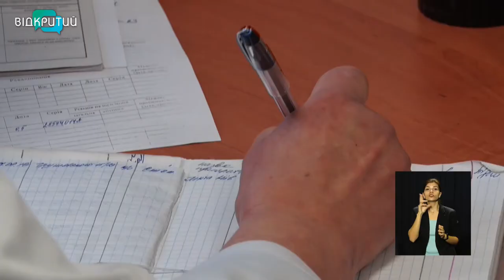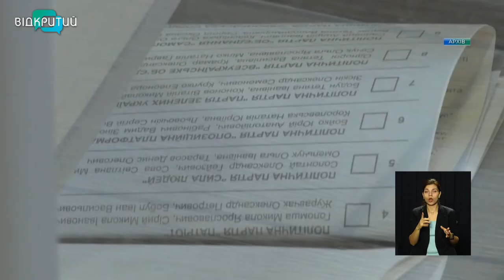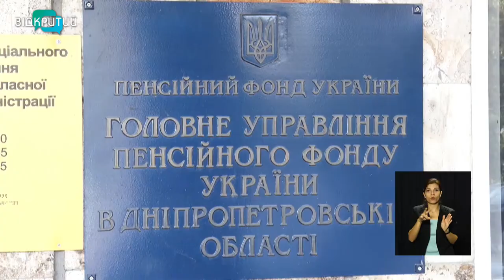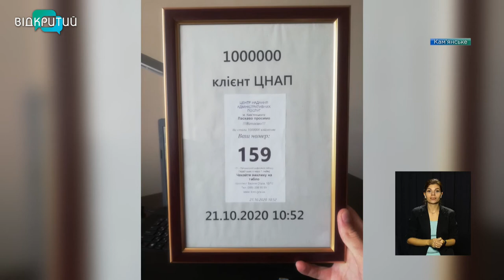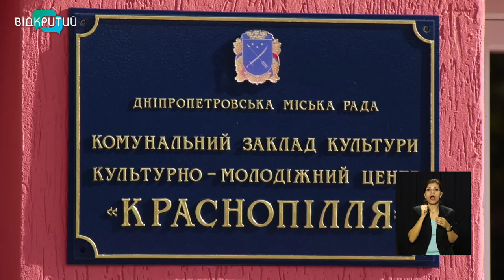Новини OPEN NEWS від 22 жовтня 2020 року 13:15